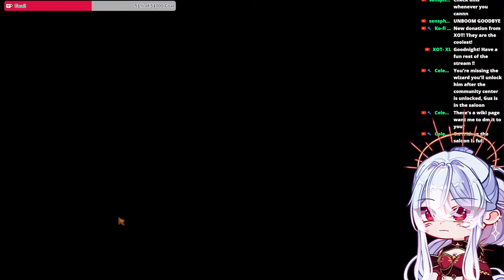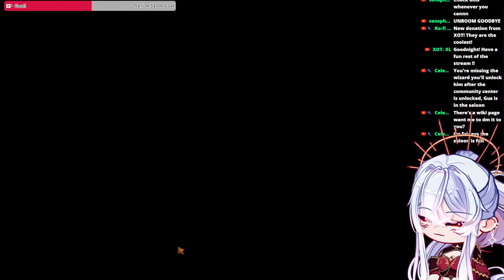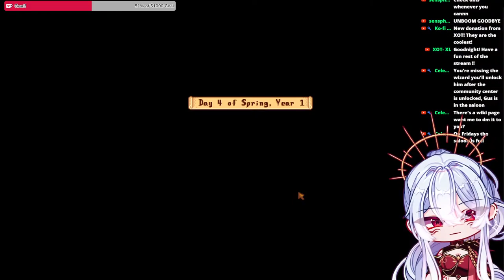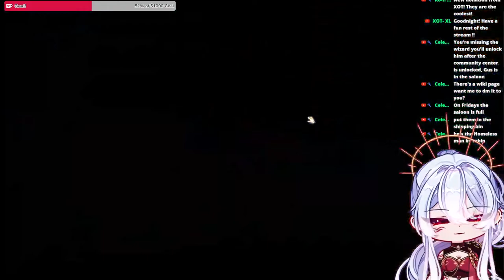Playing STARDEW VALLEY for the FIRST TIME // Stardew Valley Gameplay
My model was made by the amazing Charm and rigged by Glyph! Show love and support